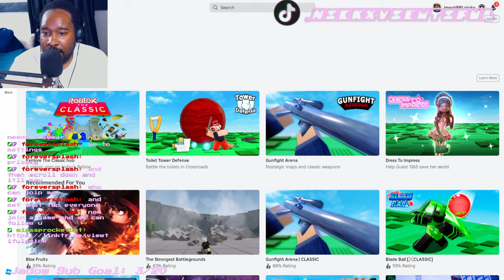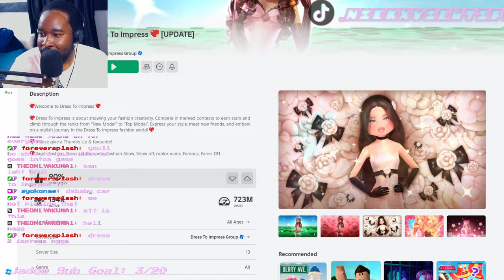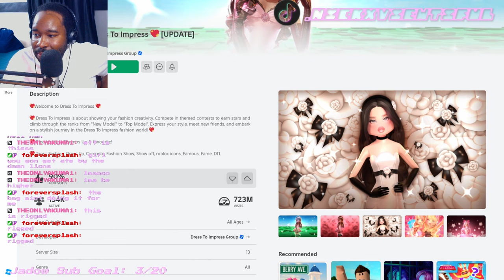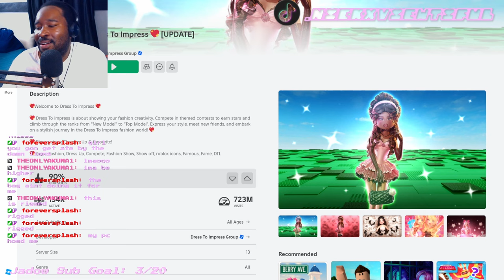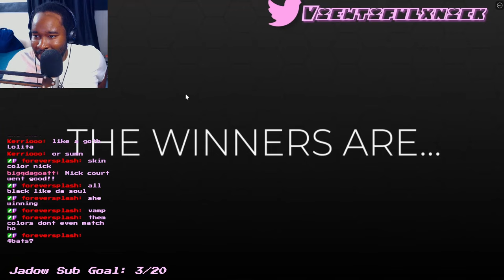I BECAME A FASHION ICON...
All socials
I BECAME A FASHION ICON...in roblox
00:00 intro
10:00 demon time
35:42 what is this